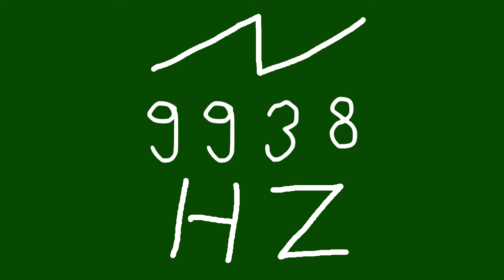9938 hz saw